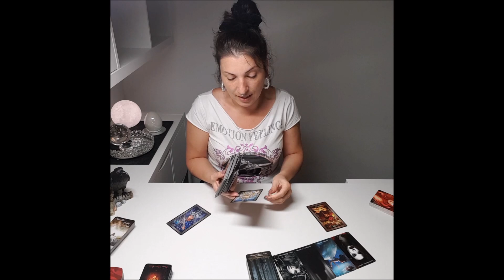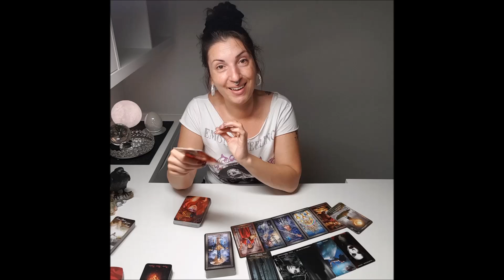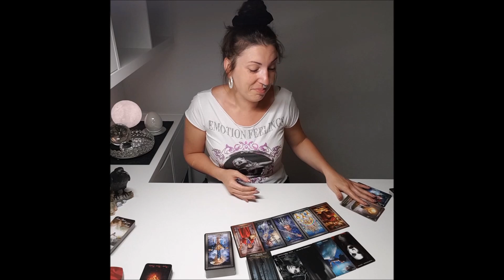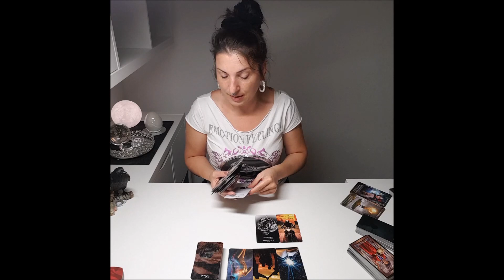♒ WASSERMANN ♒ September 2020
Hier findest du ALLGEMEINE READINGS, deren Energien und Botschaften dir als Wegweiser/Entscheidungshilfe/Impuls oder Unterhaltung dienen "können" und deshalb weder bindend, noch auf jeden zutreffend sind!

Solltest du dich durch sexuelle Inhalte, Kraftausdrücke o.ä. leicht angetriggert fühlen, sind meine Videos für dich eventuell ungeeignet.

Jasmin

🃏 Meine Sammlung 🃏

Entscheidungsorakel / arsEdition
Karten der Selbstheilung / Chuck Spezzano
Karten des Lebens / Chuck Spezzano
Karten der Sexualität / Chuck Spezzano
RabenTarot / MJ Cullinane
Archetypes / Kim Krans
World Oracle Deck / Mahrukh X
Liebhaber Sex Oracle / Mahrukh X
The Secret Language of Light / Denise Jarvie
Schatten des Lichts / My Spiritual Love
Songs of The Siren Oracle / DivineMoonHealing